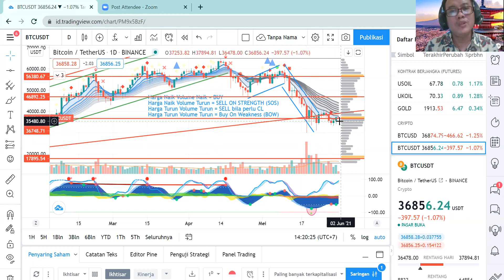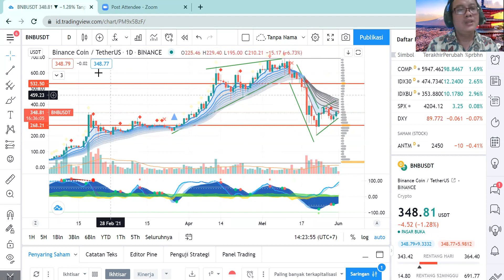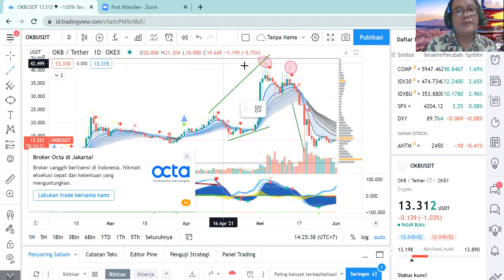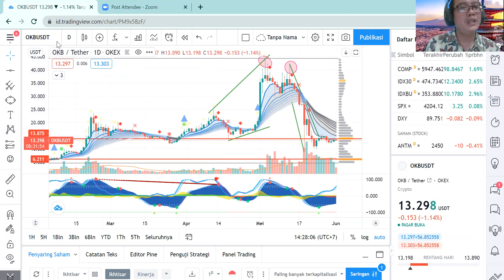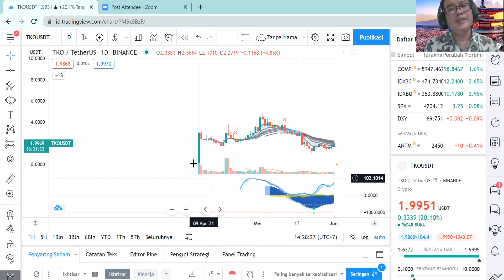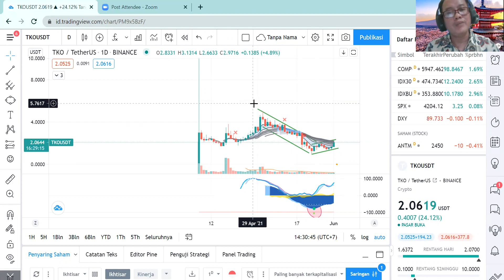Prediksi arah BTC 1 Juni 2021 dan Coin Exchanger (BNB, OKB dan TKO) layakkah di borong di harga skrg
Bitcoin
BNB
OKB
TKO
Analisa Algoritma Kecerdasan Buatan
Bagi yang hendak mendaftar Aplikasi Traders Family bisa melalui link ini dan silahkan subscribes signal dari saya free di channels ekasignal profit dan market cipher